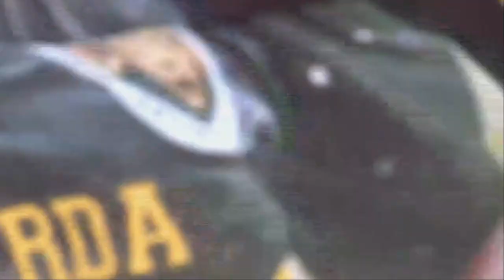Amazonas FC todos os Gols na Serie C 2023